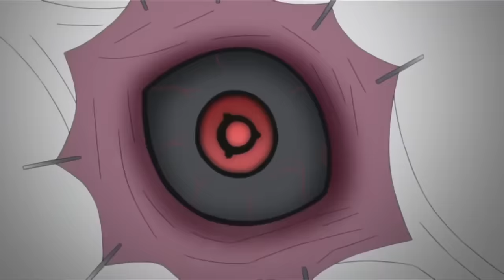Sasuke Almost Kills Sarada - Team 7 vs. Shin Uchiha Full Fight [60 FPS] EPISODE 21 BS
Sasuke almost kills Sarada- Team 7 vs. Shin Uchiha Full Fight [60 FPS]
Sarada is seeking for an answer from Sasuke about her mother.
Kurama gets angry and scares Shin.